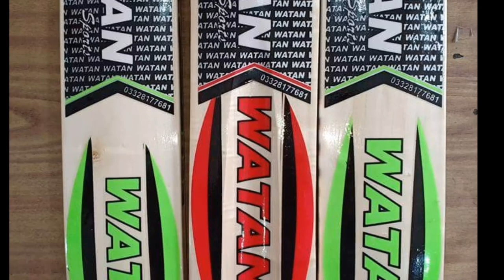Watan Sports Kharian New Balance Tape Ball Cricket Bats#NewAddition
PAKISTAN TAPE BALL TOP PLAYERS.
CHAKWAL CRICKETS.
TAIMOUR MIRZA VS KHURAM CHAKLWAL.
CHAKWAL CRICKET FINAL MATCH.
MORGHA CRICKET FINAL MATC H.
KPK TOURNAMENT FINAL MATCH.
BOOM BOOM VS BROTHERS C.C
Big final ramzan cup sohar
Taimoor mirza
Sanam iqbal
Hasan penda
Zaheer khalia
Raja waseem
Aqib illays
Nadeem bhali
Bilal khan
Maqsood x1 vs burami 11.
BROTHERS C.C.
BOOM BOOM
TAPE BALL CRICKET OMAN.
SUNNY PATHAN .
SUNNY KILLER.
CLASSIC BTTING.
TAPE BALL TOURNAMENT PLAYER.
HBL PSL 2018 FINAL
HBL PSL
YELLOW STREM
PESHAWAR ZALMI
KARACHI STEDIUM
PSL  2018